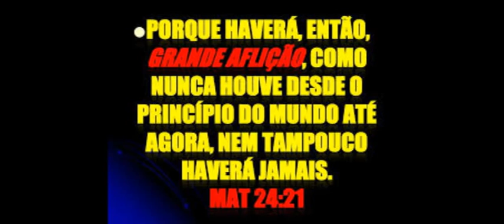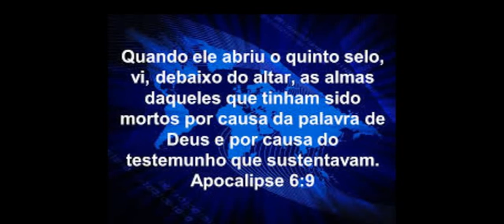Daniel Duarte - Haverá Salvação na grande tribulação? 2 (Explicando texos usados da Bíblia)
Aqui eu explico alguns texos usados pelos que negam que não vai tem salvação não grande tribulação.Os que negam a salvação na Grande Tribulação apresentam vários argumentos a fim de sustentarem sua tese. Na verdade, por conta do desespero e da carência de subsídios bíblicos, sacrificam textos da Palavra adaptando-os à interpretação que possuem com o intuito de salvarem a imagem do líder deles. Porém, tais objeções são incoerentes e não resistem à exegese e à interpretação dos fatos escatológicos do mapa profético exarado na Bíblia. Quando tudo é posto em seu devido lugar, é visto o ridículo, o comportamento estúpido e a capacidade limitada de entender as coisas. Falsas doutrinas que são proclamadas publicamente a partir de uma plataforma — como de um púlpito, de um programa de rádio — de acordo com o padrão do Novo Testamento, devem ser publicamente confrontadas. O apóstolo Paulo confrontou Pedro publicamente quando as ações dele comprometeram a liberdade do Evangelho (Gl 2.11-14). Ele tratou publicamente com Himineu e Alexandre o assunto concernente à blasfêmia que cometeram (1Tm 1.20). Ele tratou publicamente com Alexandre, o latoeiro, por suas atividades danosas (2Tm 4.14). O apóstolo João tratou publicamente com Diótrefes, que propagava falsas doutrinas e se recusava a ouvir o que João e outros líderes cristãos tinham a lhe dizer (3Jo v.9).17 Logo, a Bíblia é a palavra final de tudo, e Ela, que interpreta a Si mesma (Is 28.10), é quem diz: “Para que em nós aprendais a não ir além do que está escrito” (1Co 4.6).
A seguir, eu apresento a análise e a resposta bíblica a alguns argumentos citados pelos que ensinam que não haverá oportunidade de salvação após o Arrebatamento da Igreja. Há de ser visto, portanto, “quem está pregando doutrina nova”, “quem foi enganado pelo Diabo”, “quem é falso profeta”, “quem é divisor”, “quem pregou doutrina falsa e enganosa”.
        Porque todo aquele que faz o mal aborrece a luz, e não vem para a luz para que as suas obras não sejam reprovadas. Mas quem pratica a verdade vem para a luz, a fim de que as suas obras sejam manifestas, porque são feitas em Deus (Jo 3.20,21). Quem está com a verdade não teme!